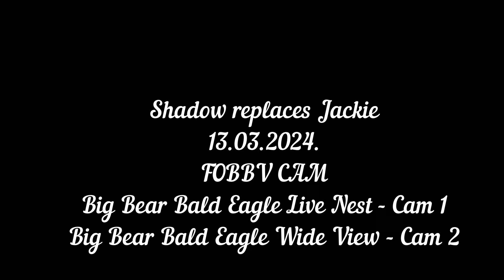Shadow replaces Jackie FOBBV CAM Big Bear Bald Eagle Live Nest - Cam 1 / Wide View - Cam 2